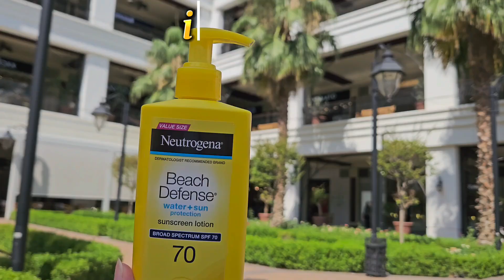IT DIDN'T END WELL | Bike Ride in a Heatwave | Don't Do It!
Hi everyone! Today, we're going on a bike ride! It's a scenic route, so you'll be enjoying the seaview. Then, we head to my favorite mall here, and I'll show you around and you'll experience it with me from my eyes!

However, you'll recognize that at the end it's not as fun. Enjoy watching this vlog to see how it starts and how it ends. Also, please don't go outside during a heatwave and educate yourself on what to do about the heat-related ilnesses such as heat stroke!